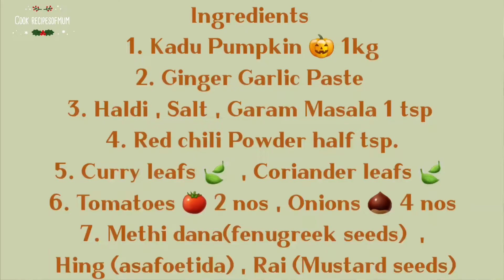Kaddu ki Sabji Recipe | कद्दू की सब्जी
kadurecipe

Ingredients  :

Kadu ( Pumpkin ) 500 kg

other search 👇 :

Rajma recipe
Karanji
Wheat flour recipe
Adzan subuh
Ansara dan nagita
Asmr
Azmi sholawat
baigan recipes
binks and takeeya
black urad dal Recipe
boney
bunda
candra dewi dan fika official
car shorts
color box
emily ratajkowski